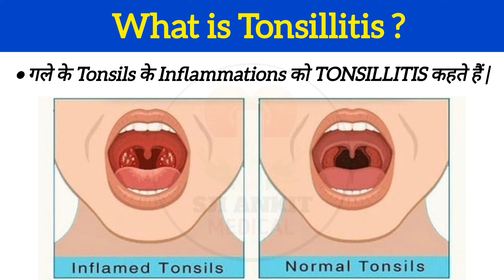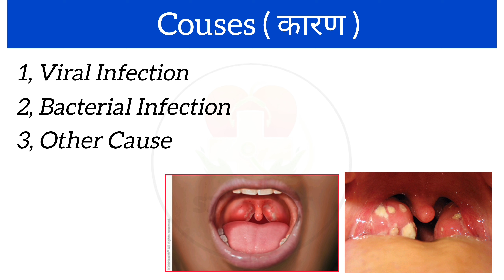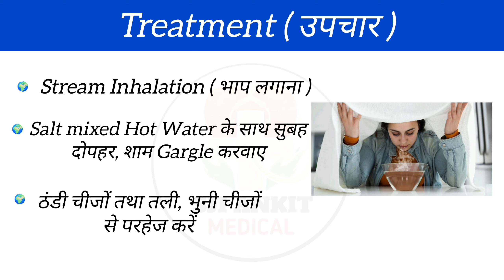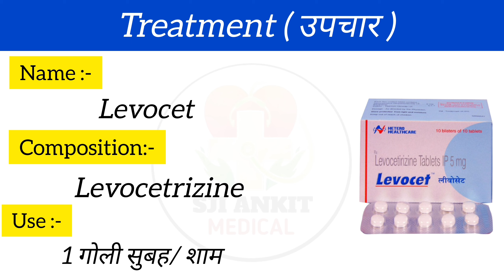Tonsil संक्रमण के कारण और उपचार | Tonsillitis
Tonsil संक्रमण के कारण और उपचार | Tonsillitis in hindi | Tonsillitis Causes

In this video you will study about Tonsillitis disease and it's treatment , causes, symptoms, and medicine so keep watching this video and improve your knowledge related to medical field.

टॉन्सिल का घरेलू उपचार
Tonsillitis disease
Tonsillitis cause in hindi
Tonsil Inflammation
tonsil में सुजन
Jaundice Treatment
Types of jaundice
Jaundice medicine
Treatment of jaundice
Liver disease
Liver treatment
Fever in hindi
Viral fever
Treatment of fever
Typhoid fever
Typhoid fever treatment
Dengue fever
Dengue fever treatment
Infection
Type of infection
Treatment of infection
Infection medicine